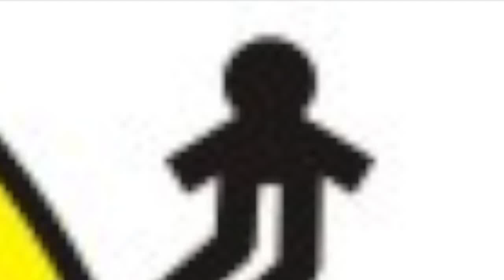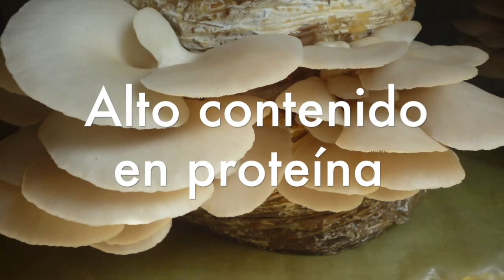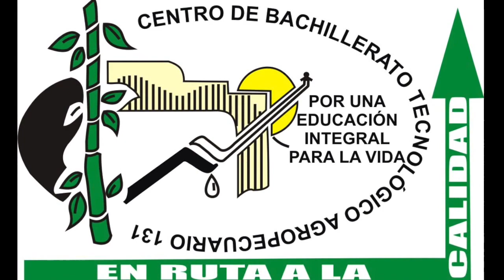Hongo Seta Promo CBTa 131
Video relacionado con la producción de hongo seta en el CBTa 131.